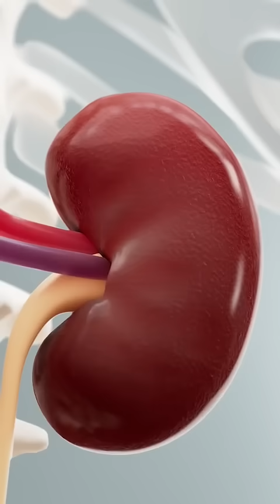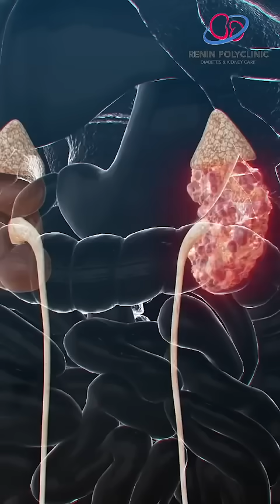How much salt can take in a day ?? for( CKD ) kidney damaged patients..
(CKD)kidney damaged patients; How much salt they can take in a day?